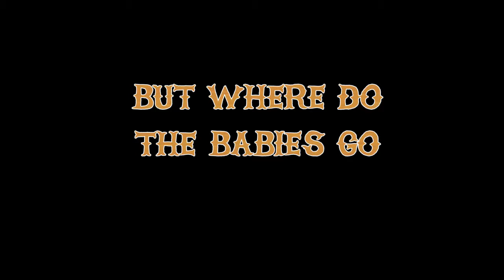Ten0r's Survival Series - Episode 4 - Mistakes Were Made [Minecraft 1.12]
Two episodes and two mistakes in a row.  Hope you guys enjoy what I did to try and "fix" the mistake.  Finishing up the first level of the Super Chunk and getting villagers time.